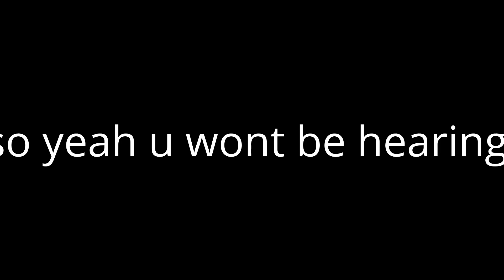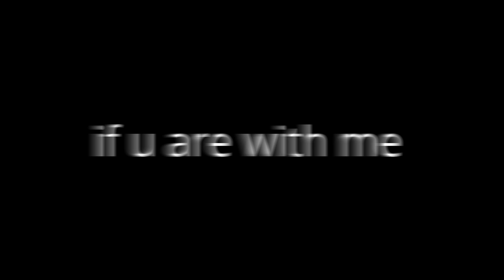why am i not uploading that much